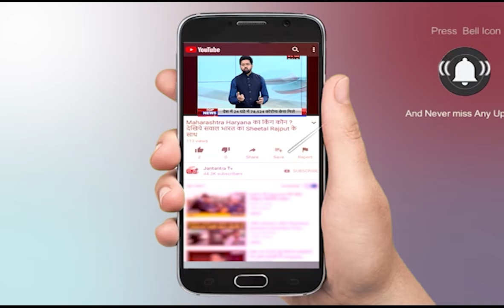Rajasthan News Live | Rajasthan News Corona Update Today | Corona News Part 02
About Video:
Rajasthan News Live | Rajasthan News Corona Update Today | News Rajasthan Live | Corona News

In This Video:
corona update
Rajasthan lockdown news today live
Rajasthan new guidelines today
Rajasthan school news
Rajasthan News
news Rajasthan live
news Rajasthan lockdown
news Rajasthan live corona